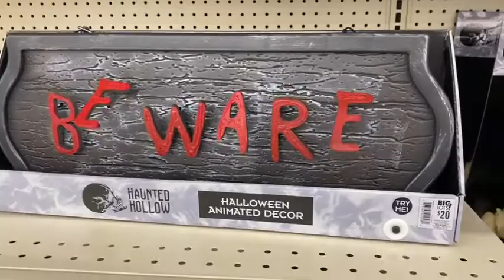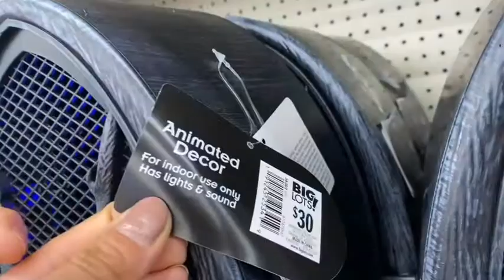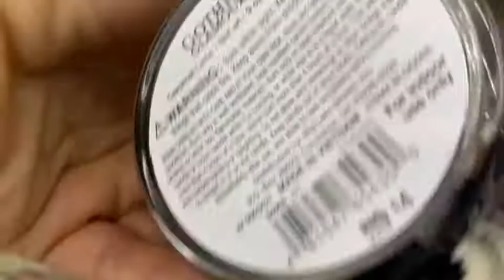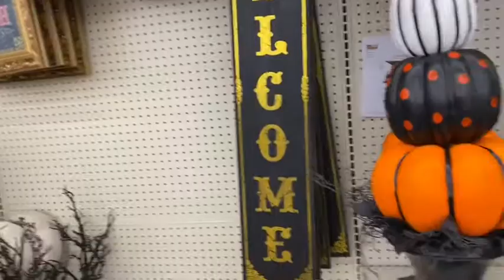HALLOWEEN 2020 AT BIG LOTS NJ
DECORACION DE HALLOWEEN 2020 EN UNA TIENDA LLAMADA BIG LOTS EN NEW JERSEY